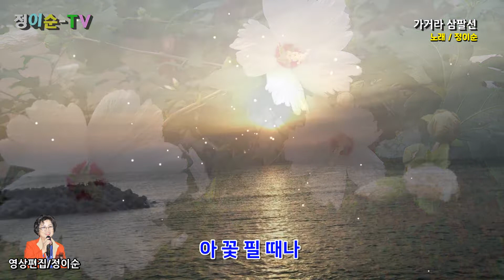( 커버 ) 정이순 - 가거라 삼팔선 ( 원곡/ 남인수 ) 영상가사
아 산이 막혀
못 오시나요
아 아 아 물이 막혀
못 오시나요
다 같은 고향 땅을 가고 오련만
남북이 가로막혀 원한 천리길
꿈마다 너를 찾아
꿈마다 너를 찾아
삼팔선을 탄한다
아 꽃 필 때나
오시려느냐
아 아 아 눈 올 때나
오시려느냐
보따리 등에 메고 넘든 고갯길
산새도 너와 함께 울고 넘었지
자유여 너를 위해
자유여 너를 위해
이 목숨을 바친다